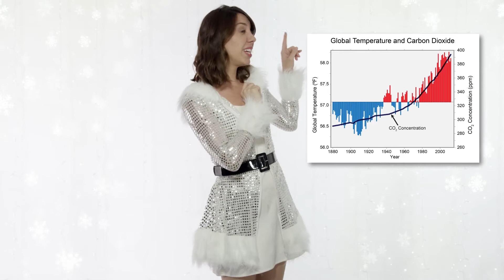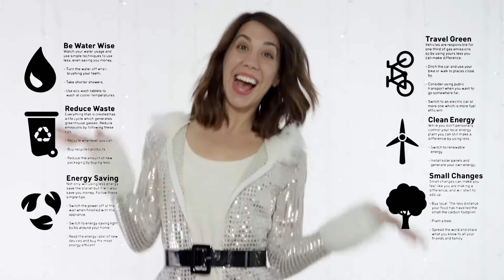Where's the Snow? A Science Parody.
Everyday Science Presents: A parody of the Christmas Classic Let It Snow. "Where's the Snow" - a statement on Climate Change.

Roommate played by Kaylin Zeren

Note: Creator acknowledges the presence of snow around the world and yes, still believes in global warming.

Other Note: Did my best to fix the audio in the end sketch, had some mic troubles.

~Jessie